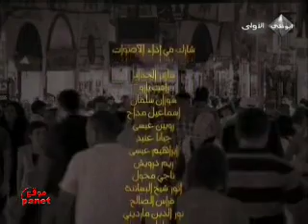مسلسل البازار - الحلقة 30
قصة المسلسل :

جمال، محمود واردا هم ثلاث رفاق مقرّبين جداً من بعضهم ويعيشون في المنزل نفسه ويعملون في البازار اي السوق الشعبي في تركيا. يتوق الشبان الثلاثة الى ان يكونوا اغنياء لأنّ الحياة التي يعيشونها متدنية، ولكي يحققوا ذلك يفكرون بايجاد فتاة وتدريبها لحياكة سجادة لا مثيل لها بالجمال ويبيعونها باعلى سعر ممكن. لذا يتجهون نحو قرية تركية صغيرة مشهورة بحياكة السجاد، حيث يتعرفون الى فتاة تدعى ديار يطلبون منها التدرب عندهم.
ديار هي فتاة بسيطة وعفوية لكن في الوقت نفسه عنيدة، ورغم انها غير متعلمة فلديها معرفة واسعة في عالم الحياكة. لا تقبل ديار بعرض الشبان الثلاثة في البداية، لكن حين تعرف انّ والدها يريد تزويجها من مصطفى وهو احد الشبان في المنطقة، تقبل العرض وتهرب الى اسطنبول. وسرعان ما تنشأ قصة حب بين ديار وجمال، الا انّ القصة تتعقد حين يسافر مصطفى الى اسطنبول للحاق بديار. فكيف ستكون نهاية هذا المسلسل؟ وهل ستتم حياكة السجادة السحرية التي تدرّ المال على الشبان؟